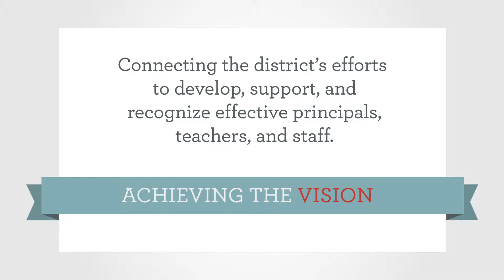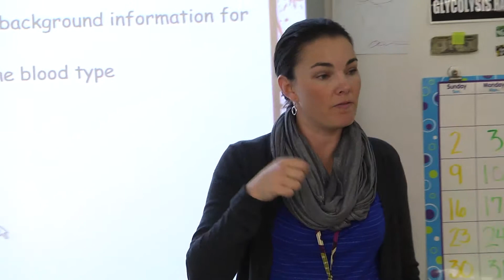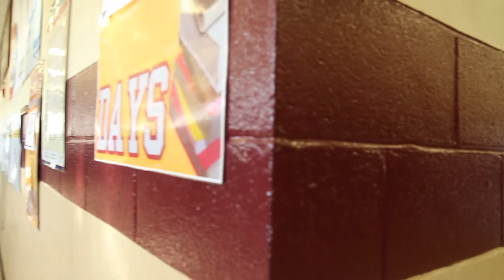CCSD Bridge Overview